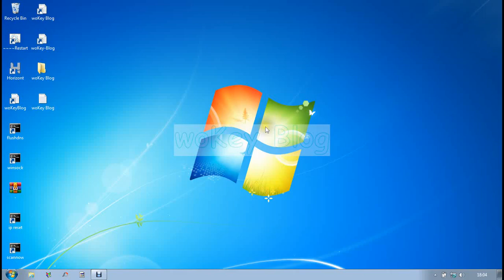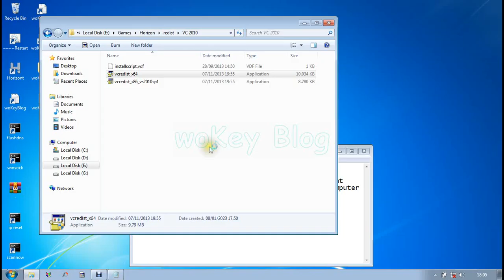CARA MENGATASI HOW TO FIX Horizon System Error program cant start because MSVCR100.dll is missing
CARA MENGATASI Horizon System Error The program cant start because MSVCR100.dll is missing from your computer
CARA PERBAIKI Horizon System Error The program cant start because MSVCR100.dll is missing from your computer
HOW TO FIX Horizon System Error The program cant start because MSVCR100.dll is missing from your computer
HOW TO REPAIR Horizon System Error The program cant start because MSVCR100.dll is missing from your computer